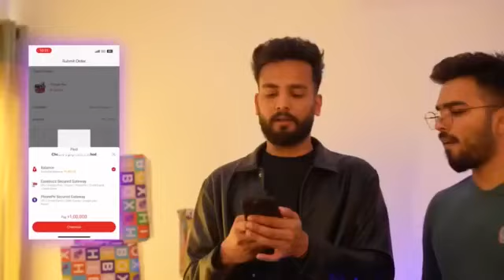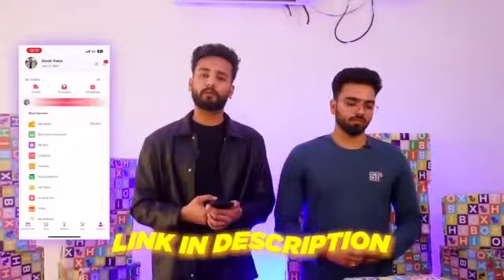Pati Patni Aur Woh Full Movie review | Kartik Aaryan, Bhumi Pednekar, Ananya Pandey